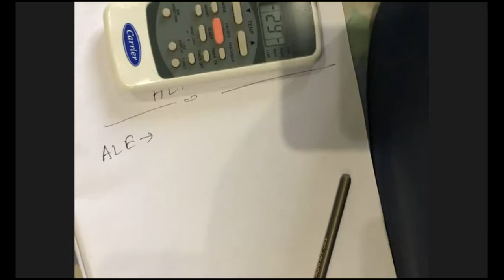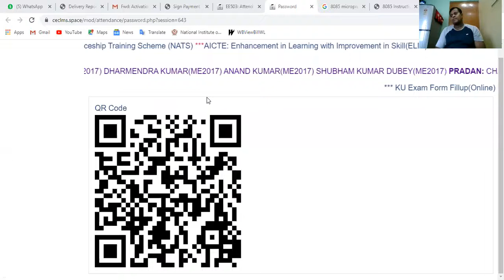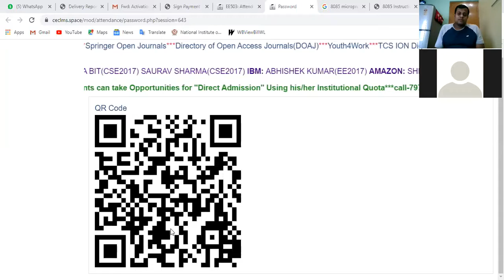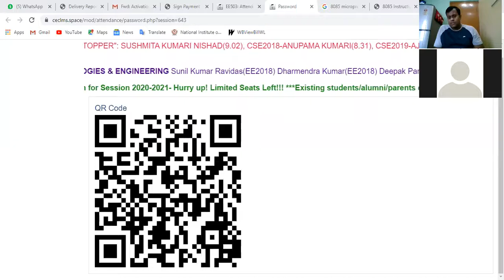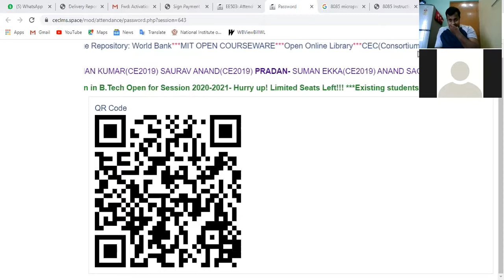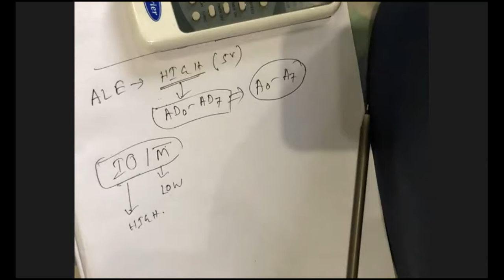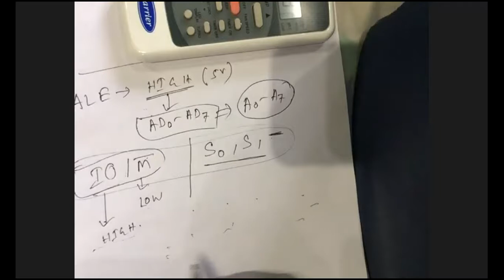Microprocessor & Microcontroller EE503_DAY 3 Chaibasa Engg. College.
Microprocessor & Microcontroller EE503_DAY 3 Chaibasa Engg. College, Introduction of 8085,